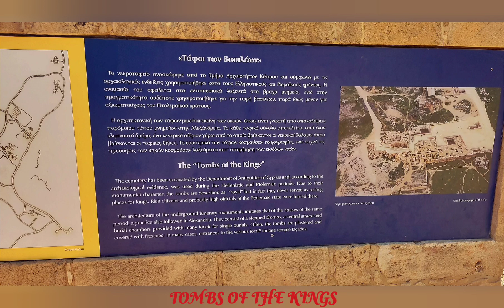Cyprus16-24.09.2023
1000 kilometers of road trip to the wonderful places of the island of Cyprus. September 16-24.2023